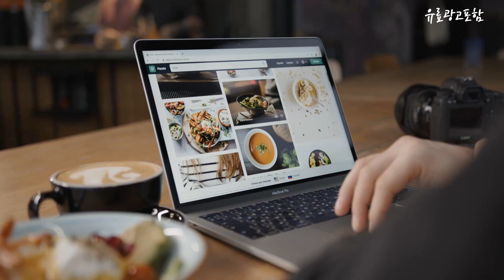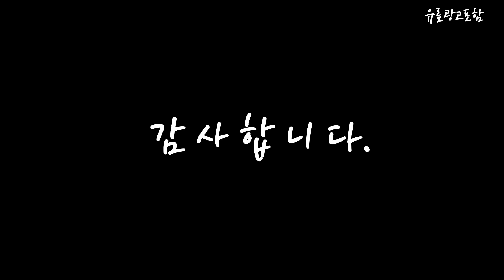lg스타일러 Top10!! 요즘 인기있는 lg스타일러 구매 가격 평점 후기 비교 총정리!!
❤️❤️❤️ 요즘 인기있는 lg스타일러 구매 가격 평점 후기 비교 총정리해 보았어요!! ❤️❤️❤️

[00:06]
10위. LG전자 LG 스타일러 S5MBC [5벌/블랙틴트미러] 단품없음 [1,359,790원]

[00:11]
9위. #[LG전자S3GHM] 의류관리기 3벌 블랙틴트미러 스타일러 단품 [1,050,000원]

[00:17]
8위. LG TROMM 스타일러 S3JHW / 상의 3벌 [1,003,600원]

[00:22]
7위. LG전자 트롬 오브제컬렉션 스타일러 S5MBAUE LG기사님 친절설치 [1,355,900원]

[00:28]
6위. LG 스타일러 오브제컬렉션 S5GFOA 5벌 미스트 그린 [1,894,020원]

[00:33]
5위. LG 스타일러 S5MSB 5벌 블랙 틴트 미러 [1,877,170원]

[00:39]
4위. LG 스타일러 린넨 아이보리 S5IB 방문설치 [1,343,550원]

[00:45]
3위. LG 스타일러 S3BF 3벌 린넨 블랙 방문설치 [1,083,130원]

[00:51]
2위. LG전자 스타일러 S3TF 화이트 방문설치 [1,165,460원]

[00:56]
1위. LG 스타일러 S5MBUA 5벌 블랙 틴트 미러 [1,274,110원]